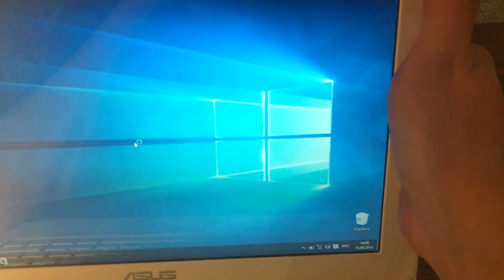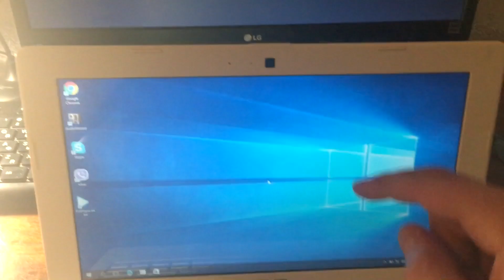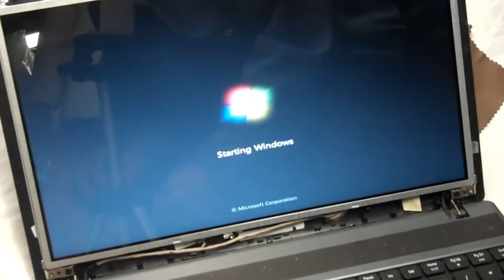How to 100% Fix Vertical Lines Laptop Screen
Telegram канал Компьтерная Помощь Hello friends, today we have a new video on what to do if there were bars on the display if you have vertical or horizontal stripes on the screen, then you will need to wipe, easy pridavlivaniya, that's just such a ball around the screen and stretch easily crushing left to right, from end to end where the strip and repeat these steps from the bottom up, and now the guys, you will need to take your laptop with both hands and the back of the press down a little bit, maybe gde-to chto-to departed, press down and hold tampons .
 If you do not help this method, then you will need to take, VGA, and connect via VGA to the monitor that you connect via cable to the monitor you see a normal picture and at the same time on the notebook display has bands, then it indicates that it can moved trail, or failure of the display, it means the problem is the laptop and not the graphics card if the driver can not reinstall it does not work, so we need a screwdriver, and remove the battery from the laptop, unscrew here such here plugs, remove the screws and slazhivaem on a magnet to keep lose,

So we remove the display itself, doing all this carefully, are now looking for where we connected the display plume is now snaps it and look at all whether he was OK, if he's all OK, then need to simply clean it with an alcohol, and again connect it to his native place, collect all of this, still on top of his advice insulated tape to Nothing to do not fall, collect our laptop and let's include it,
 Now as you can see no bands on the display, so if you guys were helpful and interesting to present video, please put the Huskies subscribe to my channel, repost this video is the biggest thanks, sorry for the transfer of voice, write more about what make a video?